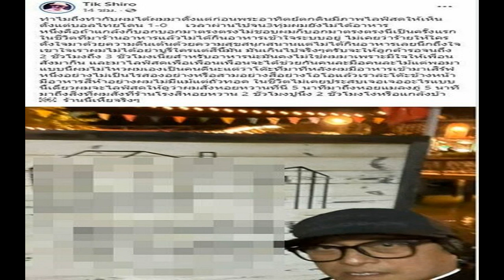ร้านอาหารแจงแล้ว! เผยเหตุ ติ๊ก ชิโร่ ต้องรออาหารนาน 3 ช ม ขอโทษ น้อมรับผิด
ร้านอาหารแจงแล้ว! เผยต้นเหตุ ติ๊ก ชิโร่ ต้องรออาหารนาน 3 ช.ม. ขอโทษ-น้อมรับผิด มาจากพนักงานยังไม่ชินระบบคอมพิวเตอร์ใหม่ ทำให้ระบบรวน
จากกรณีนักร้องดังรุ่นเก๋า “ติ๊ก ชิโร่” ไลฟ์สดในเชิงตำหนิการให้บริการของร้านอาหารแห่งหนึ่ง หลังสั่งอาหารไปแล้วนาน 3 ช.ม. แต่ยังไม่ได้รับ ถึงขั้นสบถแรงว่าจะไม่ไปทานอาหารร้านนี้อีก
สำหรับความคืบหน้า เมื่อเวลา 17.00 น. วันที่ 2 ม.ค.65 นายฐานภาส เทียนขาว ผู้ดูแลร้านอาหารโรงสีสตูดิโอ เปิดเผยกับข่าวสดออนไลน์ว่า เหตุการณ์ที่เกิดขึ้นเป็นความผิดพลาดในระบบคอมพิวเตอร์ของทางร้านที่เพิ่งเริ่มใช้ก่อนช่วงปีใหม่สัปดาห์เดียว พนักงานยังไม่ชิน ทำให้ระบบรวน ไม่ส่งออเดอร์ไปในครัว พอไปดูแล้วก็พบรายการอาหารค้างเยอะมาก ตรงส่วนนี้ก็น้อมรับผิดทั้งหมด และตามจริงก็ตั้งใจจะจัดสถานที่ให้ติ๊กนั่งอีกที่หนึ่ง แต่พี่ติ๊กอยากจะนั่งตรงนี้ จึงเกิดความผิดพลาดขึ้น